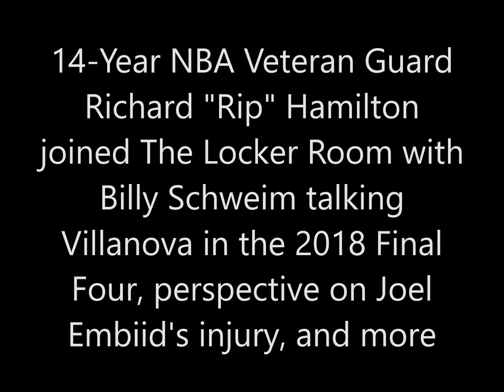Richard Hamilton talks Villanova in 2018 Final Four, perspective on Joel Embiid's injury, and more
14-Year NBA Veteran Guard Richard "Rip" Hamilton joined The Locker Room with Billy Schweim talking Villanova in the 2018 Final
Four, perspective on Joel Embiid's injury, and more